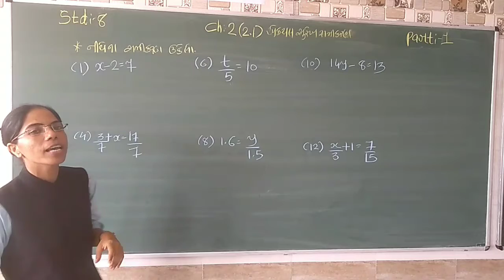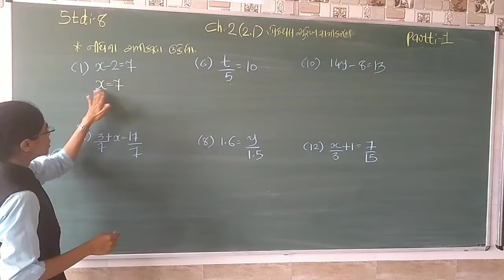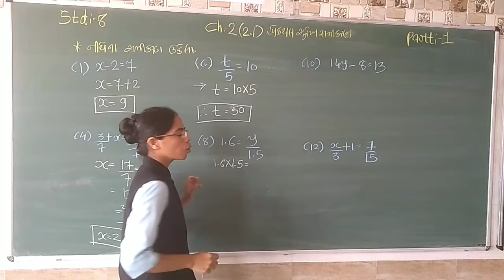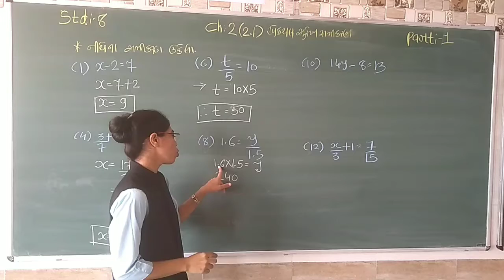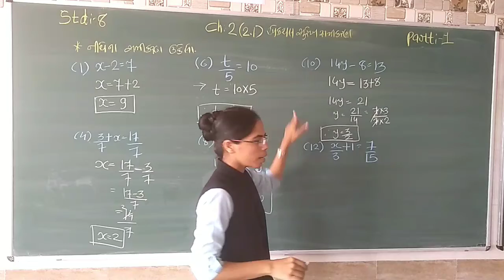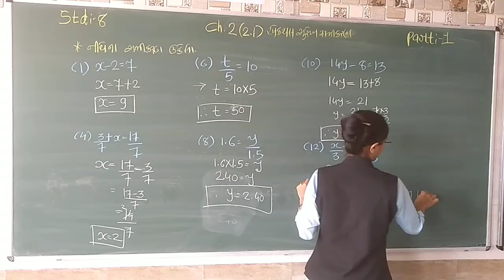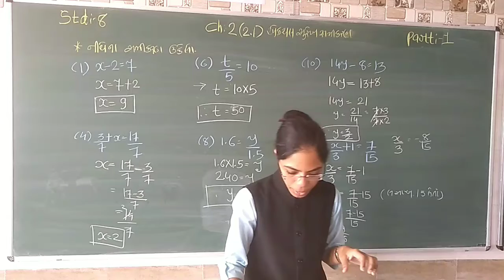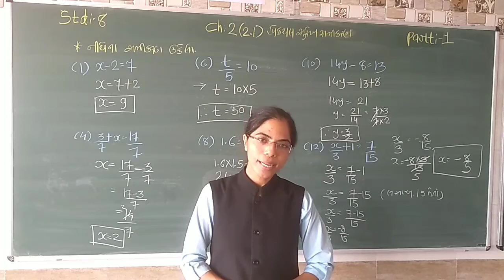LALITAMA'AM+MATHS+STD 8+CH 2+PART 1